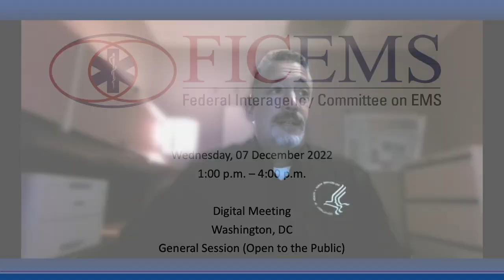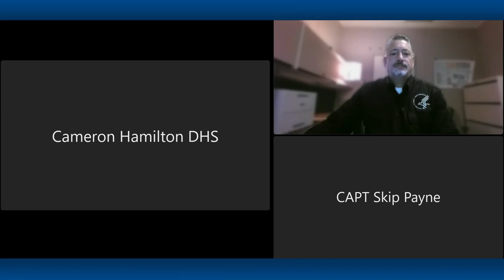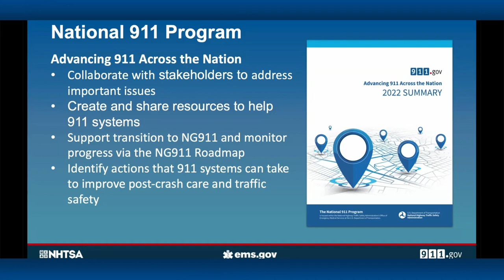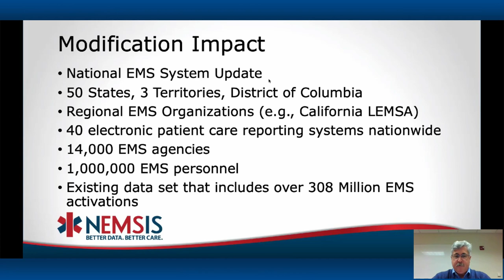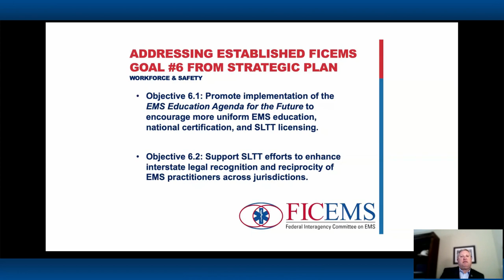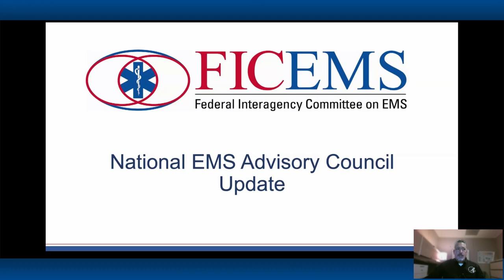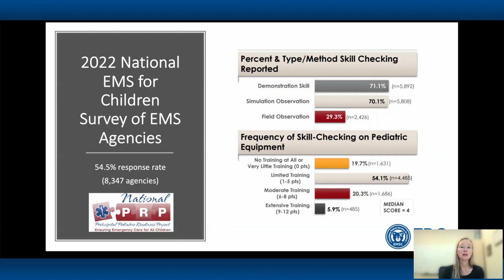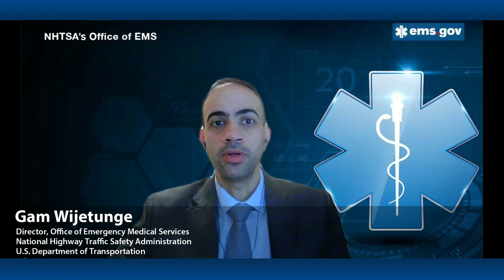Federal Interagency Committee on EMS (FICEMS) - December 7, 2022 Meeting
The Federal Interagency Committee on Emergency Medical Services (FICEMS) was established to ensure coordination among Federal agencies supporting local, regional, State, tribal, and territorial EMS and 911 systems. FICEMS provides a forum for Federal agencies and staff to collaborate to improve EMS delivery across the nation.

This recorded FICEMS meeting covers the following updates:
- National 911 Program
- Healthcare Resilience Working Group
- Mental Health & Suicide Prevention for EMS
- Electric Vehicles
- National EMS Information System (NEMSIS)

Speakers include representatives from:
- FICEMS
- The Technical Working Group
- NEMSAC
- NHTSA Office of EMS
- San Antonio EMS (Whole Blood Program)
- HRSA EMS for Children Innovation and Improvement Center (Prehospital Pediatric Readiness Project)